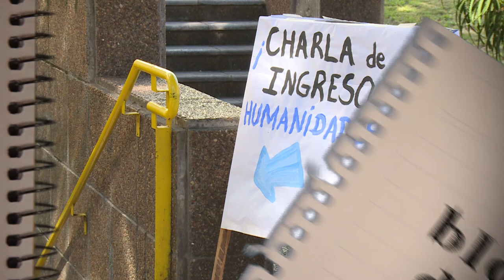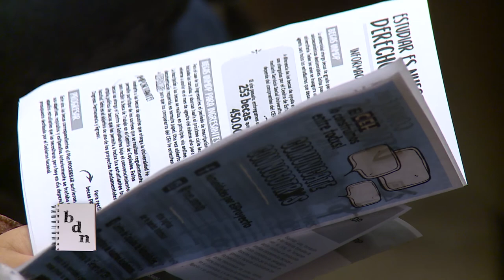Charla informativa para el ingreso a la Facultad de Humanidades